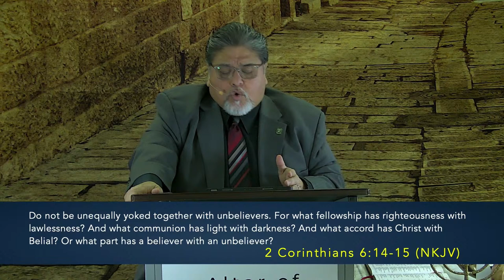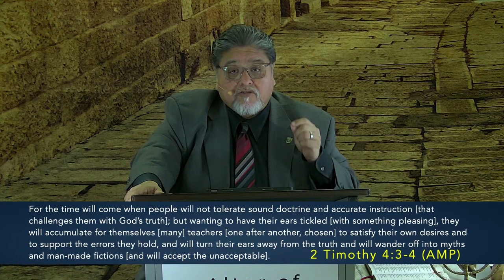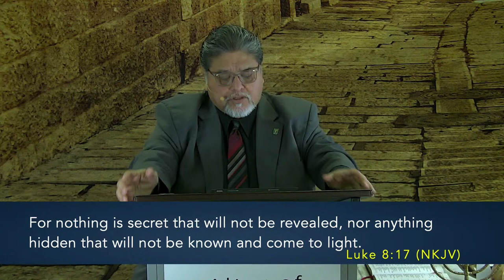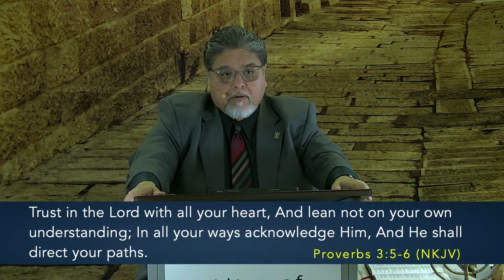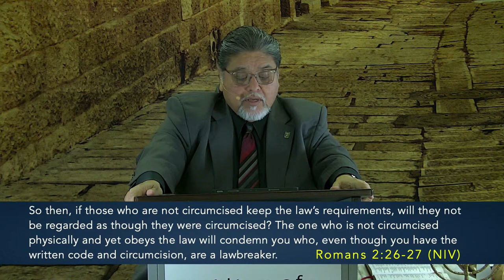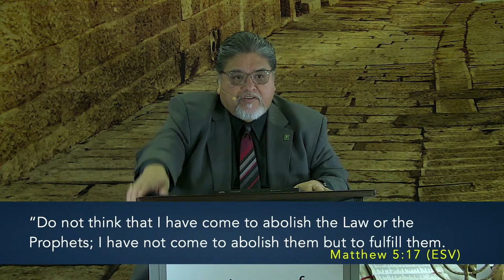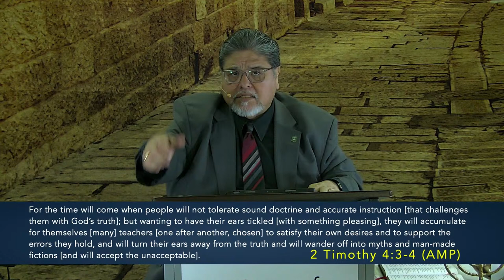Do Not Touch What Is Unclean!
Join us for a powerful message from Pastor Alex as we embark on a journey to find the Truth about what Yeshua wants for our lives.

We hope you enjoyed this video! If you are in agreement with this message, help us spread the Word by sharing this video!

Blessings and Shalom to all!